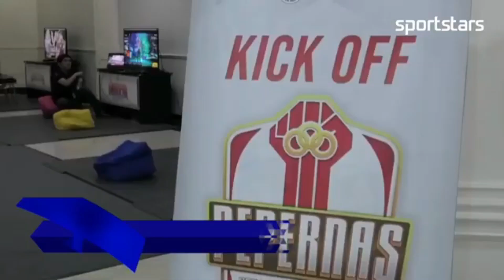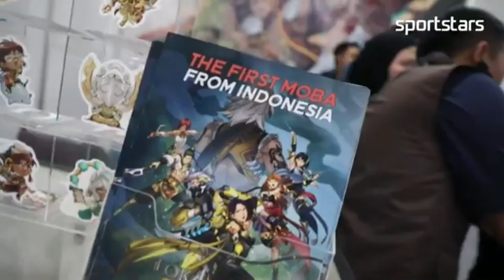NEWS - SPORTSTARS: KICK OFF PEPERNAS LPDUK KEMENPORA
News dari SportStars
Menteri Pemuda dan Olahraga Republik Indonesia (Menpora RI) Dito Ariotedjo melakukan Kick Off Pekan Permainan dan Esport Nasional (Pepernas) di Wisma Kemenpora, Minggu (10/12). Di dalam sambutanya, Menpora Dito menyampaikan tiga tugas pokok Kemenpora di dalam pengembangan Esports di Indonesia.